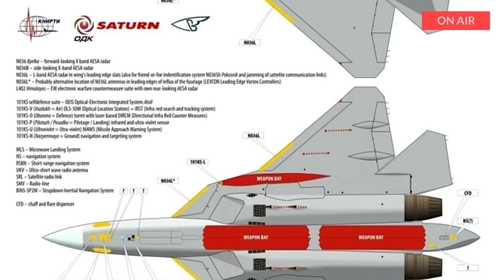76 caças avançados SU-57 para complementar o exército da Rússia.